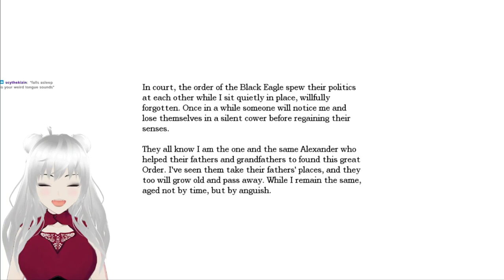Helping my dear friend, Agrippa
Shut up Agrippa, I'm working!
Playing Amnesia: The Dark Descent with a scream counter.

Streaming on Tuesdays and Thursdays at 8:00 EST, and Saturdays at 5:30 EST. Come hang out!